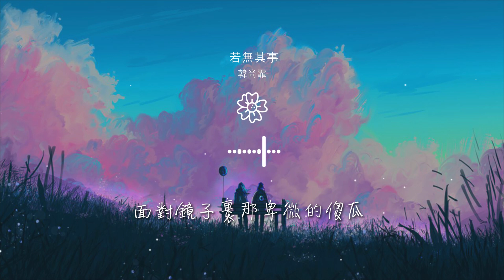韓尚霏 - 若無其事『可以若無其事的嗎』【動態歌詞Lyrics】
若無其事

00:00  作詞 : 尹志梁
00:01  作曲 : 尹志梁
00:19 我只是害怕回答
00:27 在意你太多想法
00:34 到最後我問你答

00:42 卻不堪又多了一道疤
00:50 被想念的你知道嗎
00:57 我還在這裏等你呀
01:05 可一切變得不值得提啊
01:12 想你的念你的人是我啊

01:18 可以若無其事的嗎
01:22 只是太害怕複雜
01:26 那無法替代的你
01:30 還能再回來嗎
01:33 可以若無其事的嗎

01:38 寧願做一個啞巴
01:42 面對鏡子裏那卑微的傻瓜
01:51 被想念的你知道嗎
01:58 我還在這裏等你呀
02:06 陷入不堪無底泥沼

02:13 錯怪我愛得太潦草
02:19 可以若無其事的嗎
02:23 只是太害怕複雜
02:27 那無法替代的你
02:30 還能再回來嗎

02:34 可以若無其事的嗎
02:39 寧願做一個啞巴
02:42 面對鏡子裏那卑微的傻瓜
02:50 可以若無其事的嗎
02:54 只是太害怕複雜

02:58 那無法替代的你
03:01 還能再回來嗎
03:05 可以若無其事的嗎
03:09 寧願做一個啞巴
03:15 面對鏡子裏那卑微的傻瓜

03:22 面對鏡子裏那卑微的傻瓜
03:30 編曲：賀翔基@DM Studio
03:30 吉他：施勝強@DM Studio
03:31 貝斯：賀翔基@DM Studio
03:31 人聲錄製：賀翔基@DM Studio

03:31 混音/母帶：賀翔基@DM Studio
03:32 製作人：獨木
03:32 OP/SP：獨木音樂